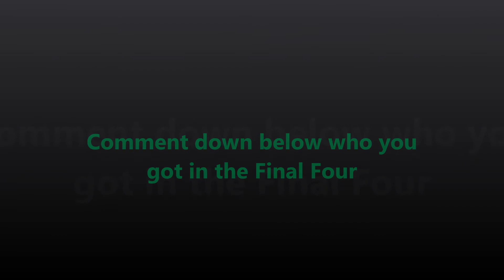FULL 2018 NCAA COLLEGE BASKETBALL TOURNAMENT BRACKET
Watch this video and find out what teams made the tournament and who they will go up against.